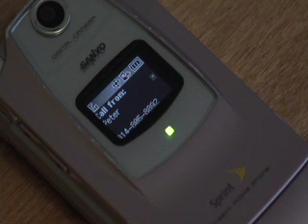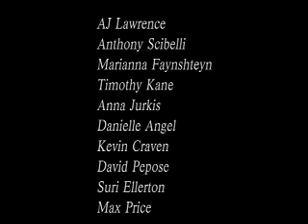A Complicated Mystery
Produced by Works In Progress of Brandeis University for the 48 hour film competition of Sundeis '08. A girl and her imaginary detective friend discern how babies are made.